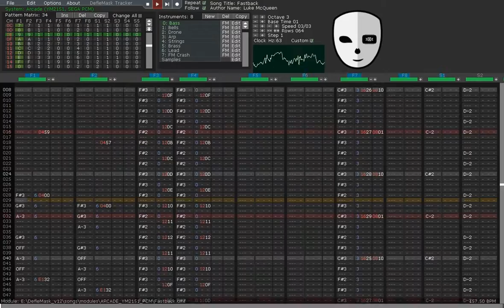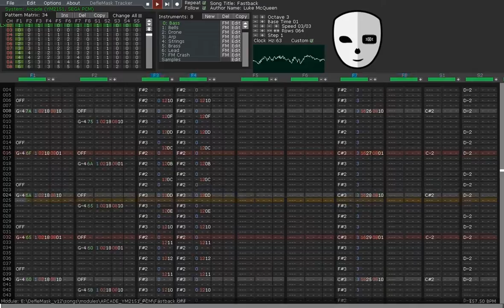Fastback - YM2151+SegaPCM (DefleMask)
A Synthwave-inspired original tune, which has now become part of the Star Drift Evolution OST!